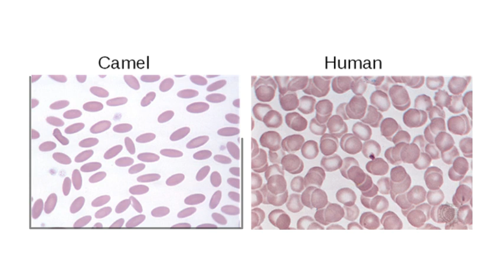Why camel has hump ? उंट के पीठ पर कूबड क्यों होता है ?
About Video "